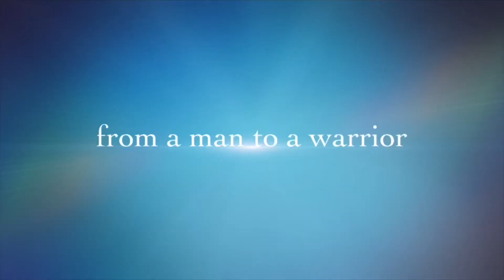Living With MS: Multiple Sclerosis Therapies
My Monday PT’s at Athletico in Rolling Meadows, IL. Sorry for the fonts sizes. I’ll keep practicing on the editing.

“And without faith it is impossible to please God, because anyone who comes to him must believe that he exists and that he rewards those who earnestly seek him.”